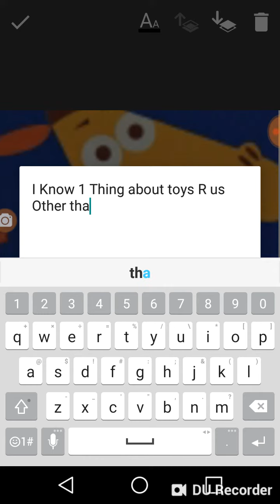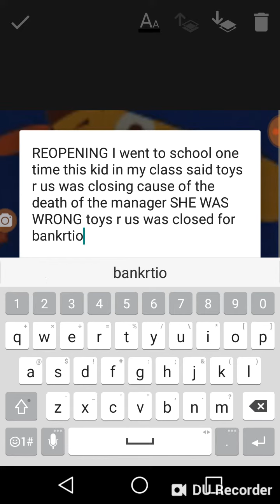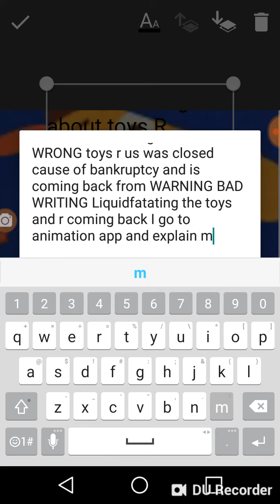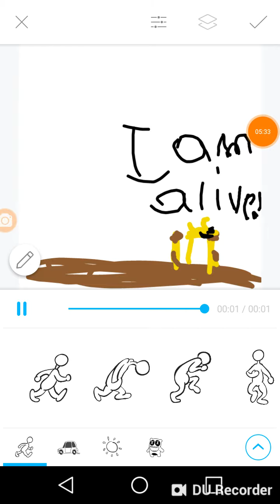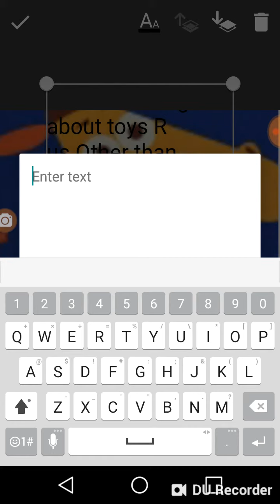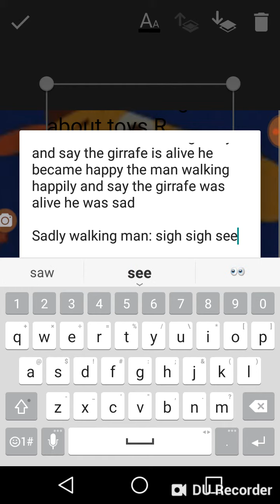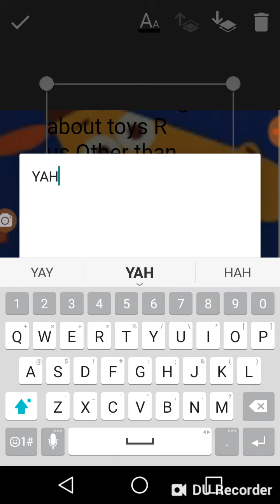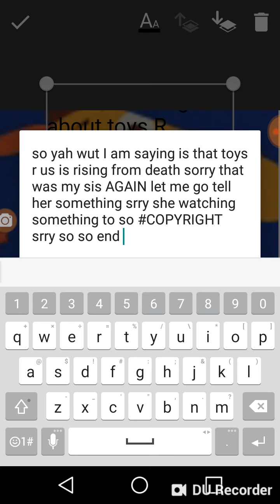TOYS R US IS COMING BACK!!!!!!!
YEEEEEEEEEEEEEEEEEEEEEEEEEEEEEEEEEEEEEEEEEEEEEEEEEEEEEEEEEEEEEEEEEEEEEEEEEEEEEEEEEEEEEEEEEEEEEEEES